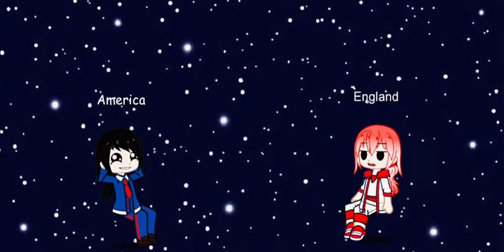England Annoyed By America Part One || Gacha Life Video || Enjoy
Make sure it's respectful or else it will be deleted!!
Snapchat 👉 Kiratiff